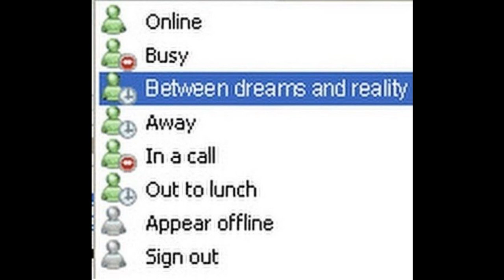(FREE FOR PROFIT) DESTROY LONELY + HARDROCK TYPE BEAT | IN UR COURT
BPM: 140 | KEY: c# maj (PROD. SAINTGABRIEL+KEATMN)

⚠️ This beat is free for 10,000 profit streams. MUST give me credits. !NO CONTENT ID! Monetising after 10k streams is allowed when a lease is bought on my website.⚠️